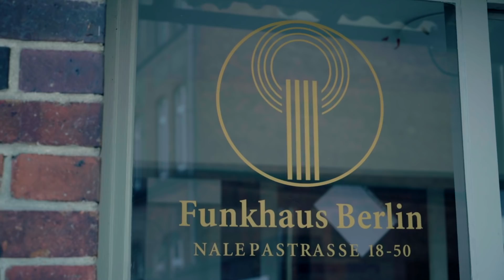Studio Tour - Funkhaus Berlin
Funkhaus Berlin is the largest purpose-built recording studio in the world. With its 12300 cubic meter, it's double the size of Abbey Road One. Christian Block gave us a tour through this impressive piece of history.